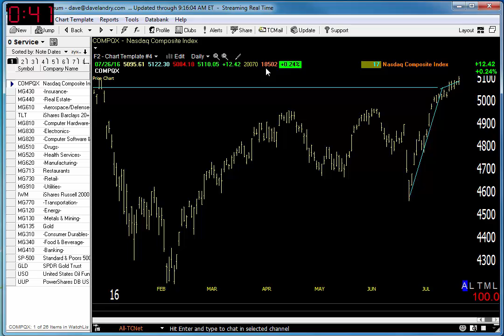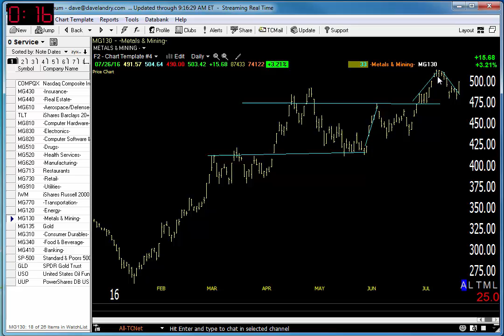07/27/16 Dave Landry's Market In A Minute-Wait For Follow Though, Focus On Metals In The Meantime